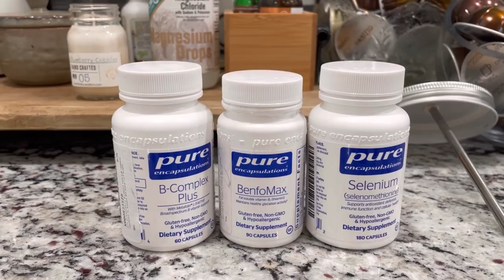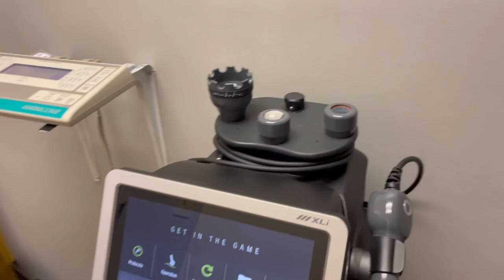WHAT I EAT IN A DAY HASHIMOTO'S & SUPPLEMENTS | KETO CARNIVORE DIET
What I eat in a day with ketovore. This video is a full day of eating, including keto sushi, and trying a matcha latte for the first time. What is ketovore? It's a meat based version of keto with most macros coming from high protein and moderate animal fats. I also feature what supplements I take for my Hashimoto's disease to support thyroid health.

⭐️what supplements I take for thyroid health⤵️⤵️
Pure Encapsulations Selenium
Pure Encapsulations BenfoMax | B1 (Thiamine)
Pure Encapsulations B-Complex Plus
LUGOLS 2% IODINE

skin gym rose quarts
skin gym microneedling face
skin gym microneeding lip